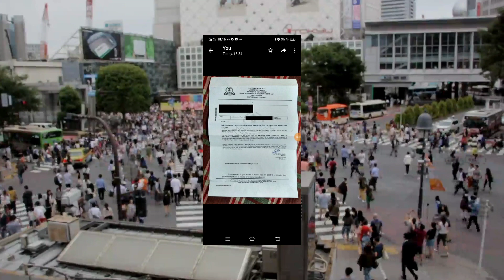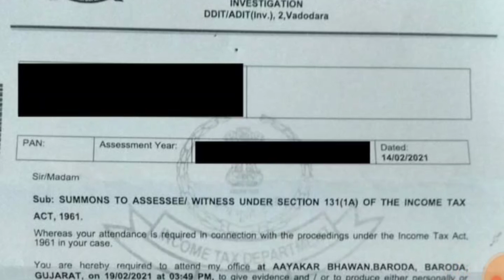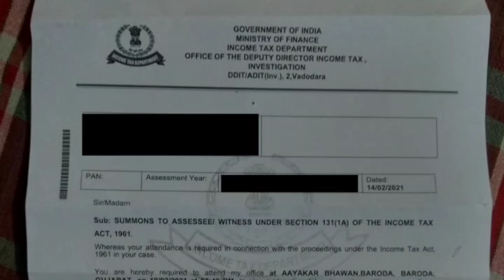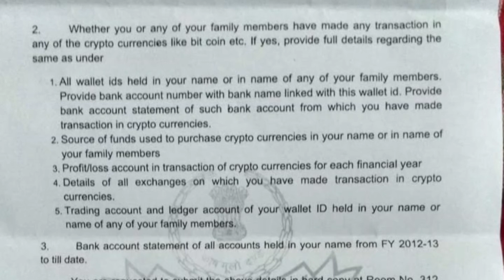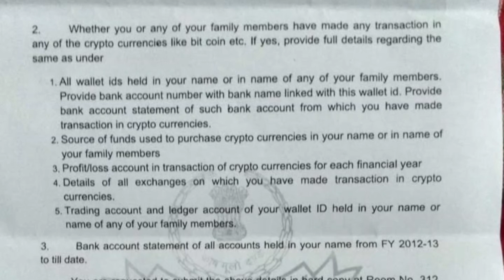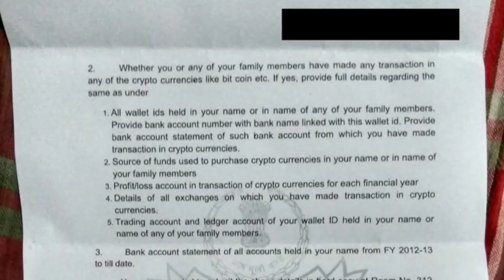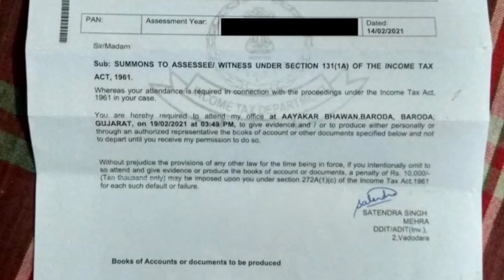Income Tax Notice To Crypto Traders| BITCOIN Traders पर RBI सख्त| How To Manage This Type Of Notice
► Twitter Official :- ​🙋🙋